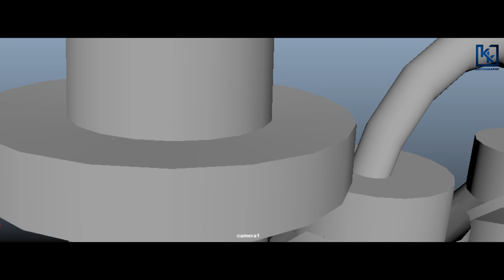Factory / created in maya Autodesk / Arena Andheri Animation / kk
𝐌𝐲 𝐆𝐫𝐚𝐩𝐡𝐢𝐜 𝐖𝐨𝐫𝐤  𝐂𝐡𝐞𝐜𝐤 𝐓𝐡𝐢𝐬 👇🏻

🙏🏻❂ 𝐏𝐥𝐞𝐚𝐬𝐞❂ 🙏🏻
❂  𝐏𝐥𝐳𝐳 𝐋𝐢𝐤𝐞 👍
❂  𝐏𝐥𝐳𝐳 𝐒𝐡𝐚𝐫𝐞👥
❂  𝐏𝐥𝐳𝐳 𝐂𝐨𝐦𝐦𝐞𝐧𝐭𝐬

༺༻𝐊.𝐊༺༻ ֍𝐕𝐢𝐝𝐞𝐨𝐞𝐝𝐢𝐭𝐠𝐫𝐚𝐩𝐡𝐲֍